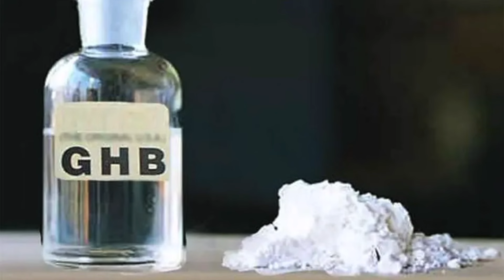ليلة القبض علي المذيعه بعقار الاغتصااب.. القصه الكامله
تعرف علي تفاصيل القبض على المذيعه داليا فؤاد بعقار ghb